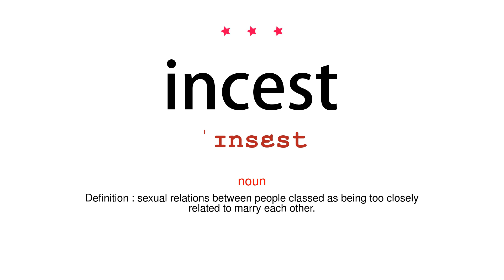How to pronounce incest - Vocab Today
The pronunciation of the word incest in Amercian accent is demonstrated in this video. If the word is from another language, such as brand name, it will be pronounced in its original language. Based on the word frequency, this is of 3 stars difficulty.

The word incest has the following meanings:
1. (noun)
Definition : sexual relations between people classed as being too closely related to marry each other.